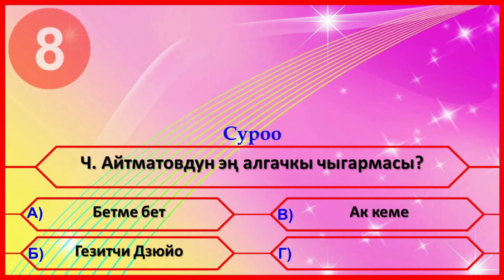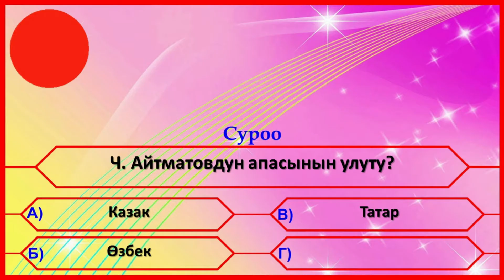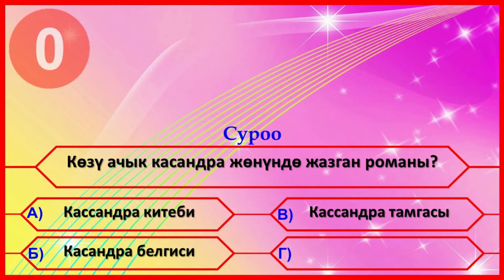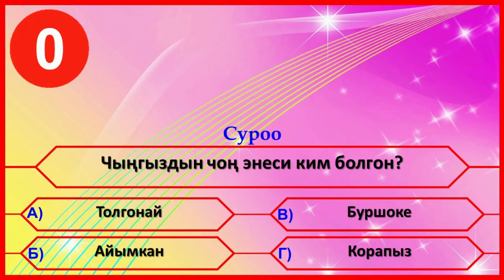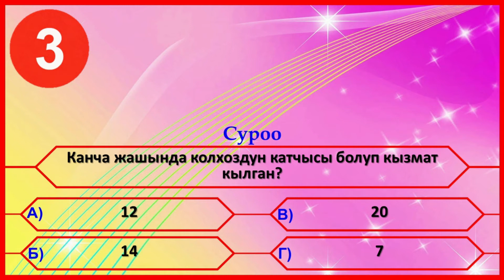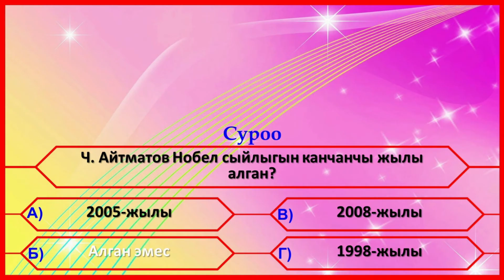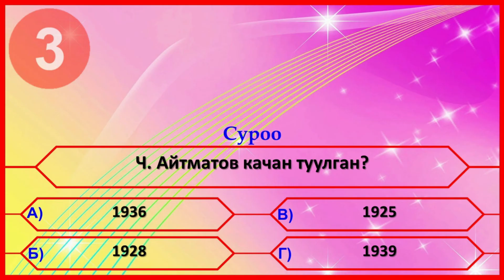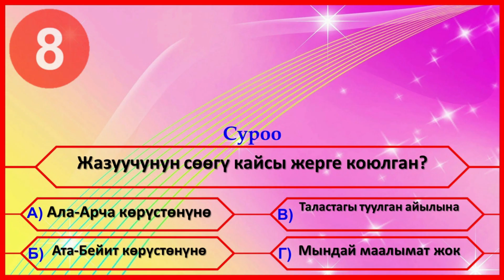Суроолор Чыңгыз Айтматов жөнүндө...